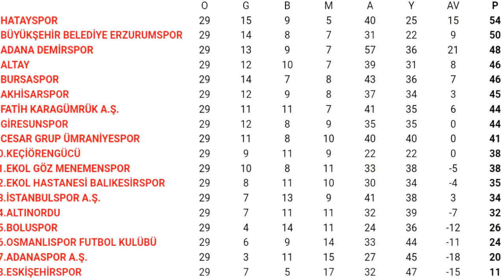Altınordu - Keçiörengücü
TFF 1. Lig 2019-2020 sezonu erteleme maçı öncesi bazı bilgiler.